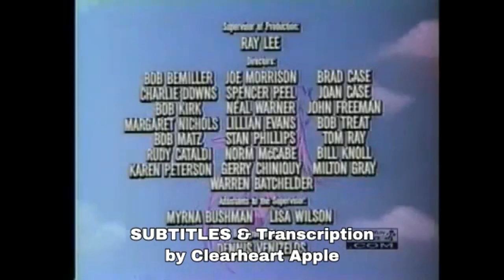Moondreamers Ep 2 - Twinkle, Twinkle, Little Moondreamer Part 2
The Evil Queen Scowlene has sabotaged Tommy's dream and the Negatron energy is threatening to unbalance and destroy all of Starry Up. Can Crystal Starr and the Moondreamers save the day?   find out right here